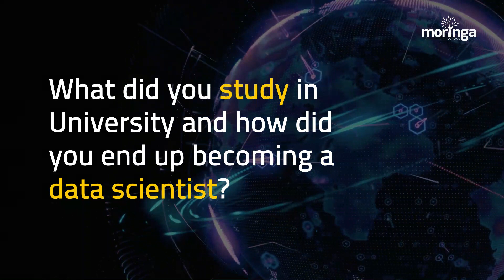Becoming A Data Scientist!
Becoming a data scientist is an uphill journey but the view at the end is amazing. We talked with Chris Barsolai, a Data Science Technical Mentor, AI specialist and founder of Nairobi AI on what it takes to become a Data Scientist.